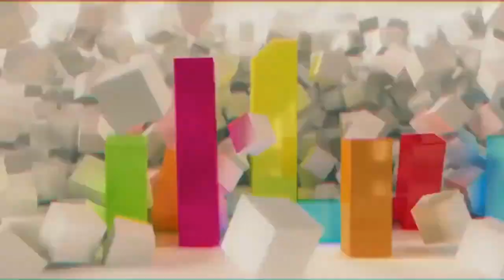TOP 10: AS 10 MELHORES CIDADES PARA SE VIVER NO NORDESTE 🏙️